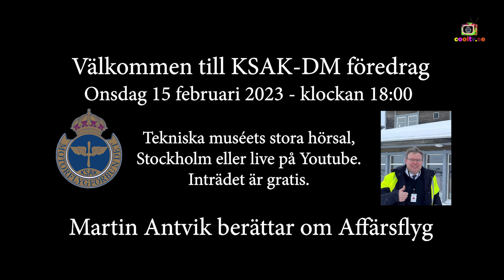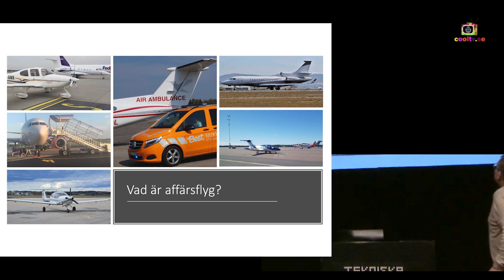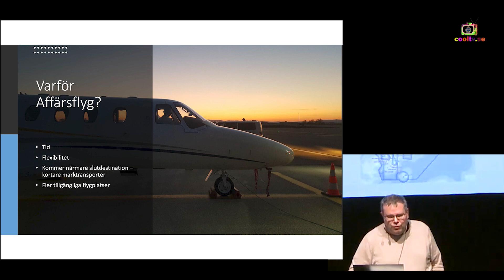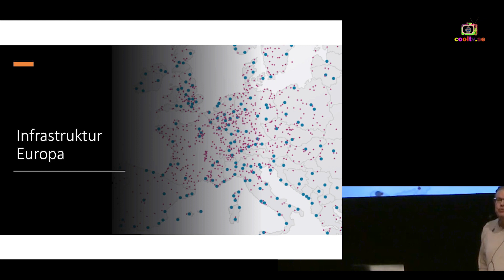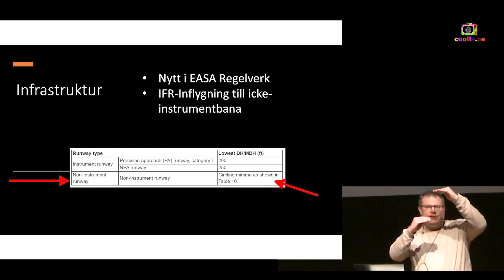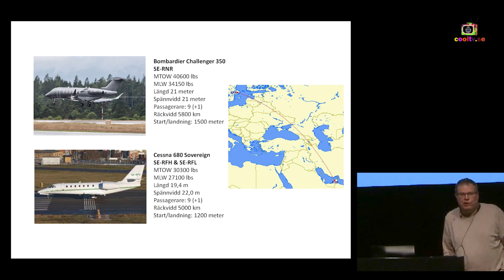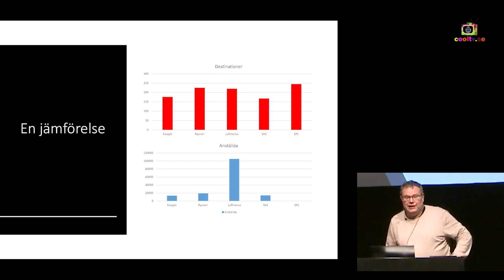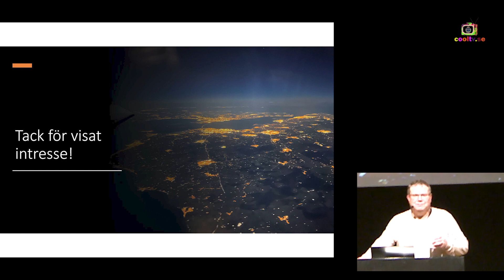Välkommen till KSAK DM föredrag 15 feb 23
Martin Antvik är pilot och i dag verksam vid EFS i Göteborg som bedriver affärsflyg. Martin är även flyginstruktör och kontrollant och har flugit sedan 1995.
Att affärsflyg länge varit särskilt betydelsefullt för näringslivet i ett avlångt land som Sverige är för många ingen nyhet.
Men vad är egentligen affärsflyg och vilka är fördelarna?